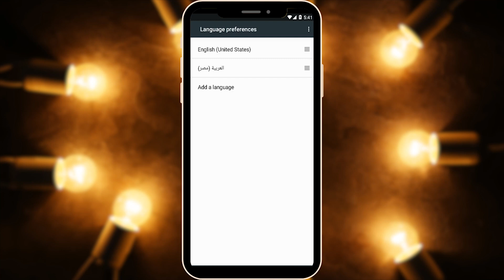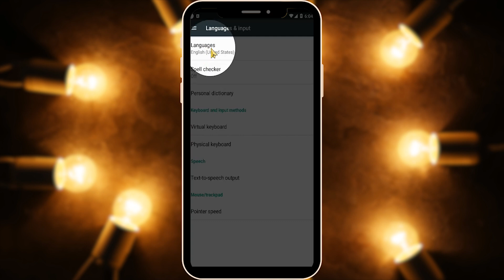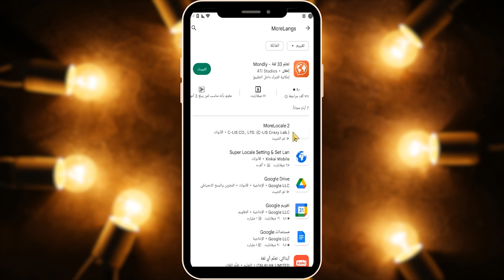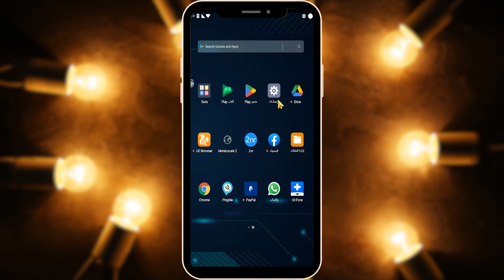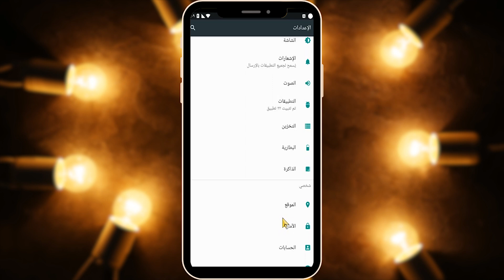طريقة تعريب اي هاتف لا يدعم اللغة العربية مهما كانت صناعته أو نوعة بدون سوفت او روم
طريقة تعريب اي هاتف لا يدعم اللغة العربية مهما كانت صناعته أو نوعة بدون سوفت او رومفي هذا الفيديو، طريقة مذهلة لتعريب أي هاتف بدون سوفتوير أو تحميل الرومات، واحصل على اللغة العربية على هاتفك بغض النظر عن صنعه أو نوعه!